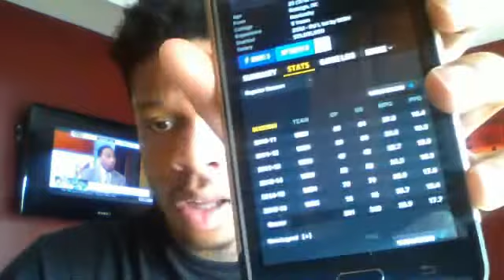Why Reggie Is A Better Player Then John Wall